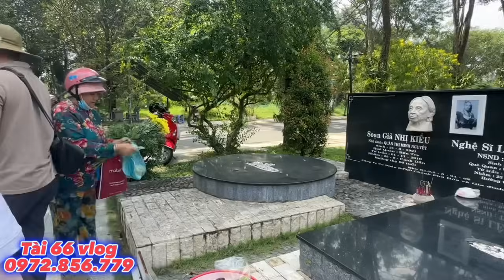Bất Ngờ CHỊ NGA đến viếng mộ nsut VŨ LINH trưa 12/11 , nguyện cho bác về cõi an lành